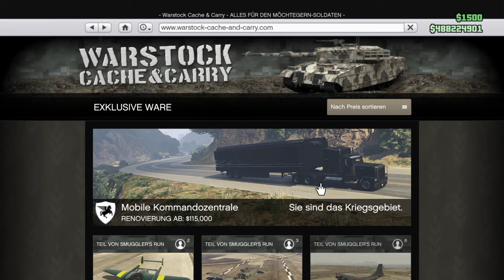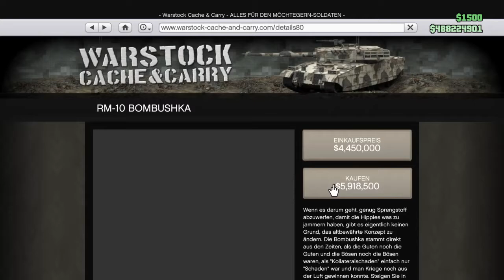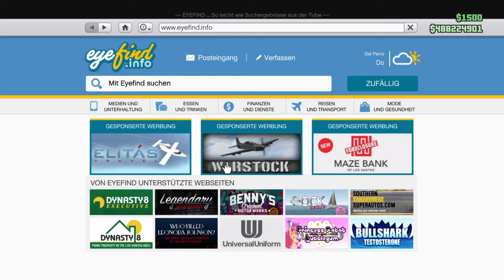GTA Online: Buy everything for free l SP to MP Glitch l After Patch 1.41 l After all Hotfixes